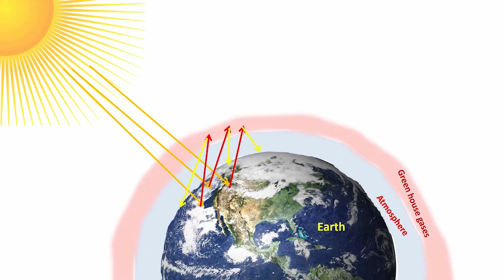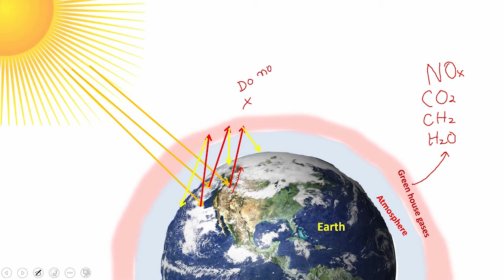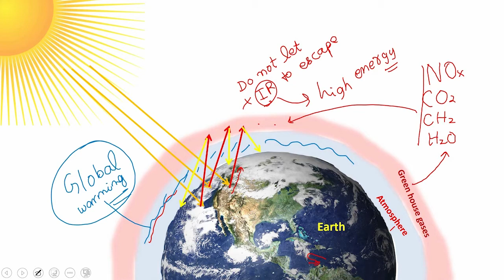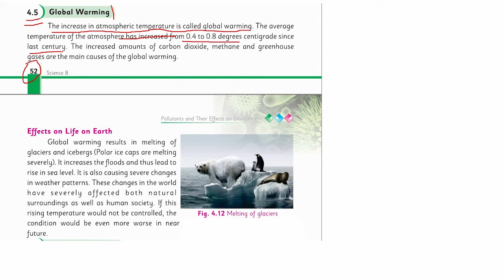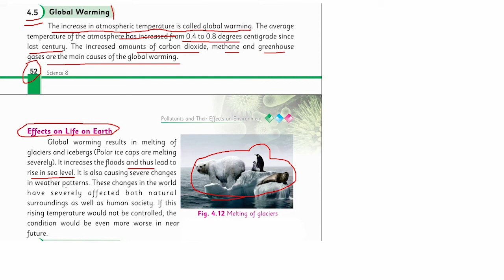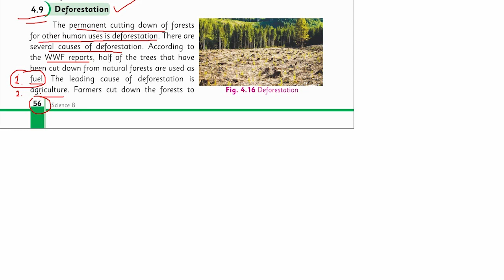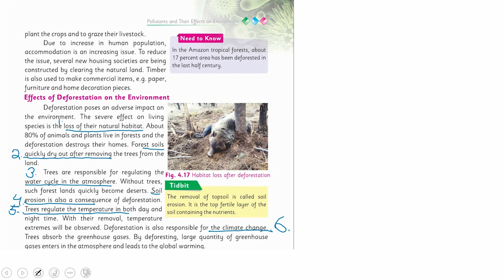Science Class 8 Chapter 3 Lecture 3 || SNC 2020